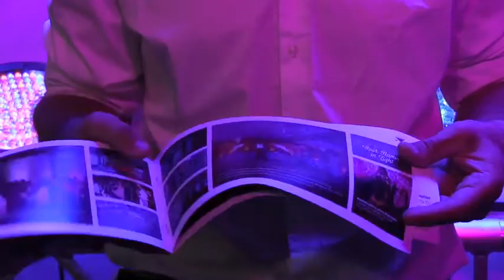Uplighting brouchure For Wedding DJs by Jeremy Brech of the Disc Jockey News